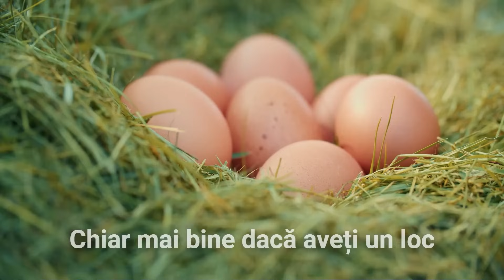Privește Acest Video ÎNAINTE să mai Cumperi OUĂ de la Supermarket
Surse De Inspiratie: Google, Wikipedia, Youtube, Facebook, OK.